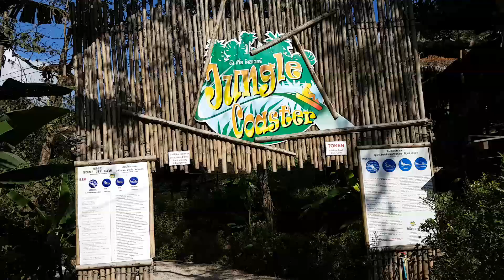จังเกิ้ลโคสเตอร์ | รถไฟเหาะกับบรรยากาศแบบใหม่ๆ [คลิปเต็ม]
ใครไปเชียงใหม่ อย่าพลาด สนุกจริง!!
ที่อยู่: ตำบล โป่งแยง อำเภอ แม่ริม เชียงใหม่ 50180
ชั่วโมง: วันนี้เปิดทำการ · 8:00–17:00
Capture on samsung galaxy s7 edge (real camera) and zenphone 2 (front camera)